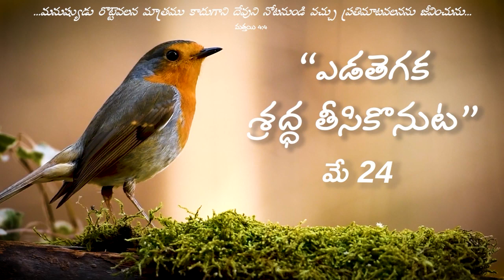వేకువ మన్నా || "ఎడతెగక శ్రద్ధ తీసికొనుట" ||మే 24